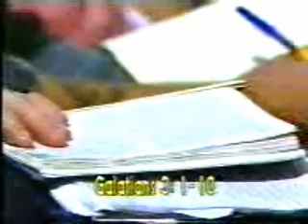Natura czarów - Derek Prince cz.5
Derek Prince (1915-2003) -- autor chrześcijańskich książek i audycji radiowych.

Studiował filozofię i filologię klasyczne (grecką i łacińską) w najsłynniejszych brytyjskich uczelniach: Eton College i Cambridge University. Studiował również język hebrajski i aramejski na Uniwersytecie Hebrajskim w Jerozolimie. W młodym wieku został profesorem a zarazem członkiem kolegium zarządzającego instytutem filozofii w Cambridge University. Służąc jako pastor, wychowawca i nauczyciel na wszystkich kontynentach nie identyfikował się z żadną zielonoświątkową denominacją. Jego audycje radiowe osiągnęły wielką popularność. Recepcja jego poglądów przez środowiska pentakostalne, a zwłaszcza charyzmatyczne spowodowała, że część środowisk pentekostalnych uznała go za jednego ze swoich wiodących kaznodziejów i teologów.

Największy w Polsce kościół pentekostalny - Kościół Zielonoświątkowy dystansuje się od jego nauki, natomiast w Kościele Chrześcijan Wiary Ewangelicznej uchodzi za teologa numer jeden.